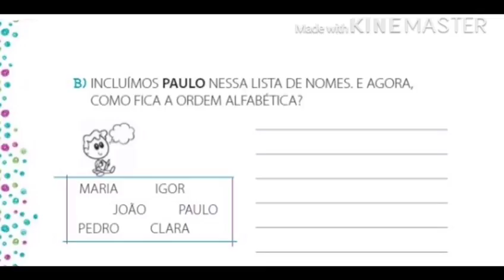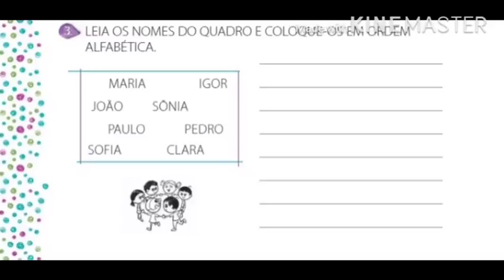Língua Portuguesa- Ordem Alfabética